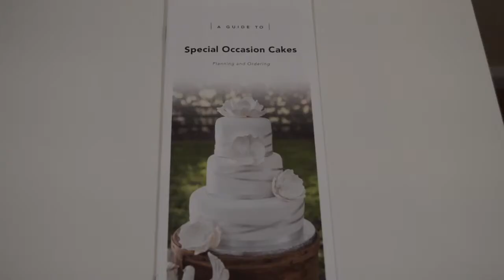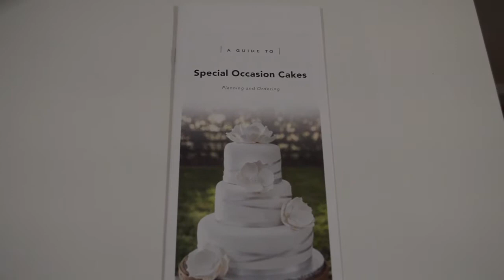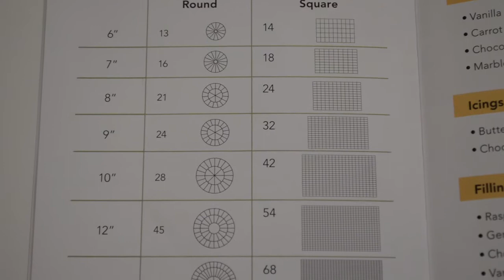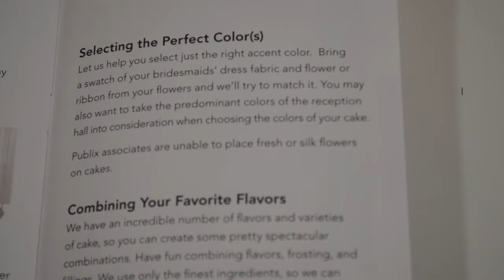How To Bling Your Cake Tutorial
This video is about taking a cake from your bakery or local grocery store and adding our blinged out cake toppers to personalize your cake.  We offer a variety of blinged out cake toppers including wedding, anniversary, and sweet 16 toppers.  Adding our cake toppers is easy and only take seconds to create a cake that will take your event to the next level.

Ebay Store:

Double Ring Bling Cake Topper:

Mr. & Mrs. Cursive Bling Cake Topper:

Sweet sixteen Bling Cake Topper:

Mr. & Mrs. Manual Manuscript Bling Cake Topper:

Love Birds Bling Cake Topper

Love Bling Cake Topper:

Mailing Address:
Southern Entertaining